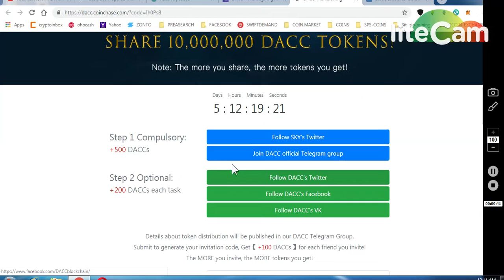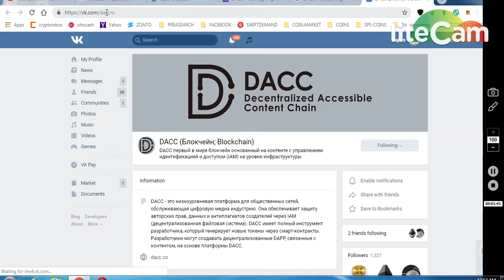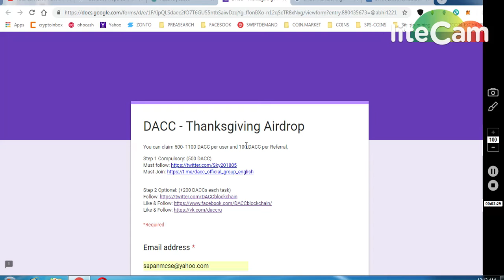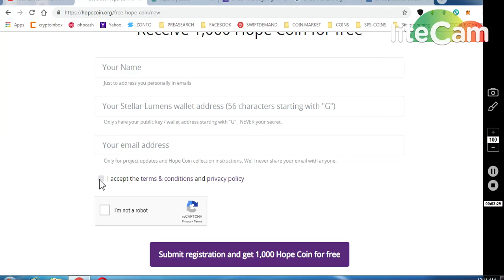*DACC 1100 COINS (LISTED CMC) *1000~HOPE COINS IN XLM WALLET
ONGOING BOUNTIES :
     (WORTH 80-90$)
4) BITDEPOSITARY EXCHANGE EARLY ACCESS (12,90000 TOKENS

8) BINANCE STOP LOSS HINDI || BINANCE एक्सचेंज पर स्टॉप लोस